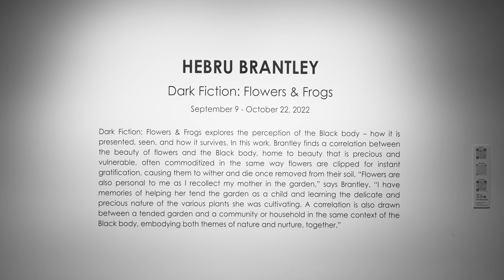Hebru Brantley 'Dark Fiction Flowers And Frogs' Exhibition Walkthrough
This exhibition explores the perception of the Black body – how it
is presented, seen, and how it survives. In this work, Brantley finds
a correlation between the beauty of flowers and the Black body,
home to beauty that is precious and vulnerable, often
commoditized in the same way flowers are clipped for instant
gratification, causing them to wither and die once removed from
their soil.

“Flowers are also personal to me as I recollect my mother in the
garden,” says Brantley. “I have memories of helping her tend the
garden as a child and a learning the delicate and precious nature of
the various plants she was cultivating. A correlation is also drawn
between a tended garden and a community or household in the
same context of the black body, embodying both themes of nature
and nurture, together.”